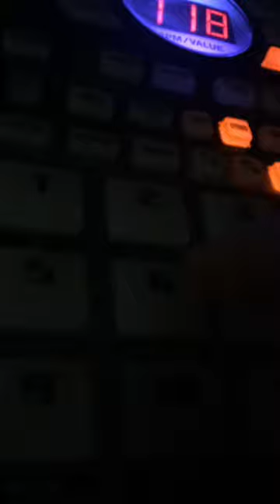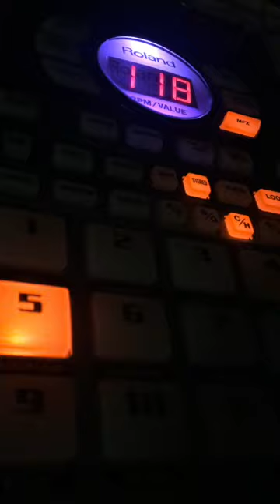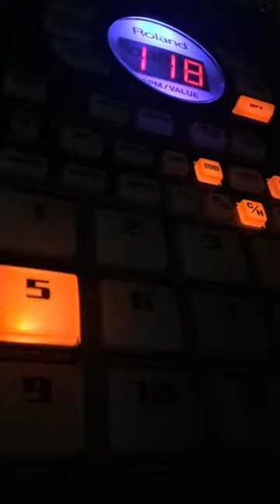The return of the SP404sx - The one where the illuminati send in the aliens.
This video is about the pending alien invasion. SP404sx beats. Intergalactic Planetary. Rule #1 keep your fazers on stun.